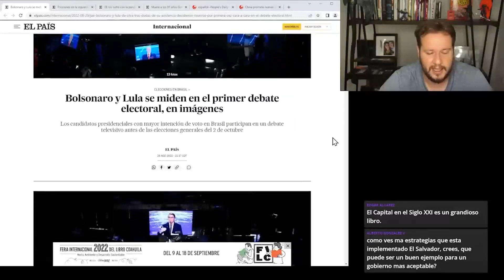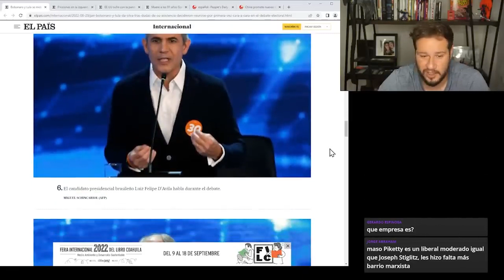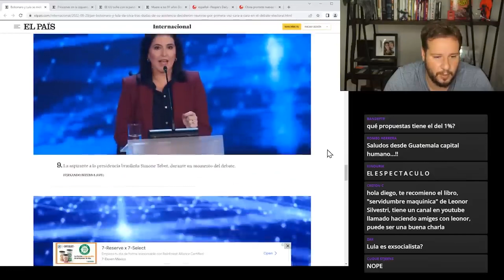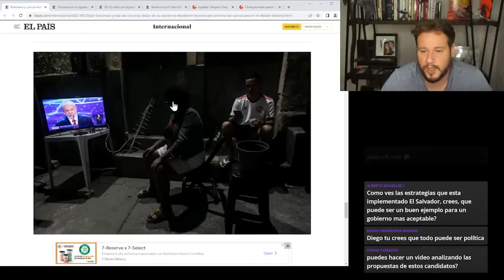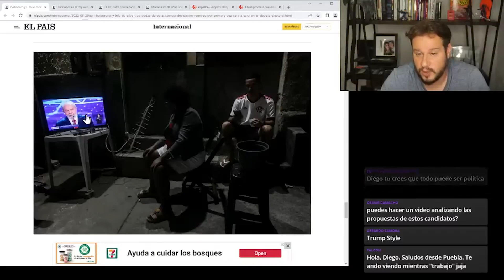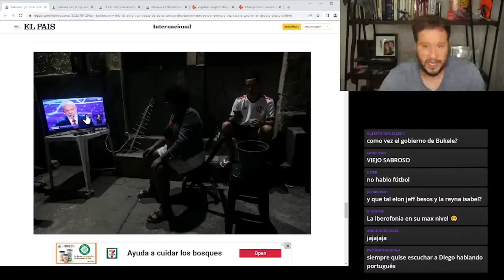Próximas elecciones de Brasil.